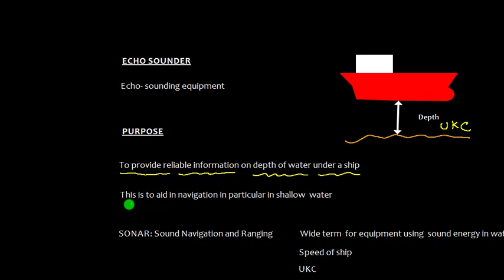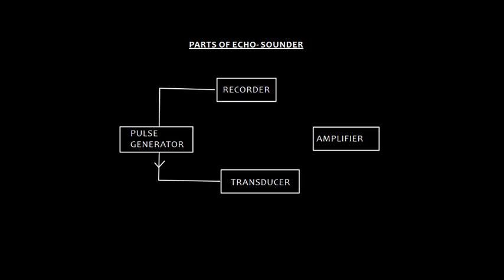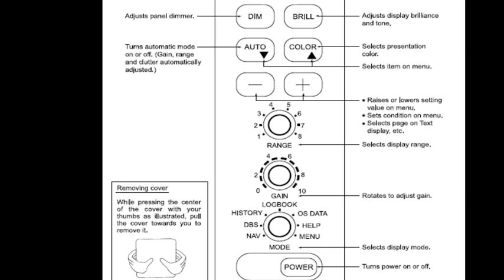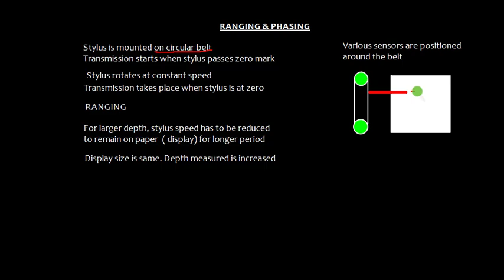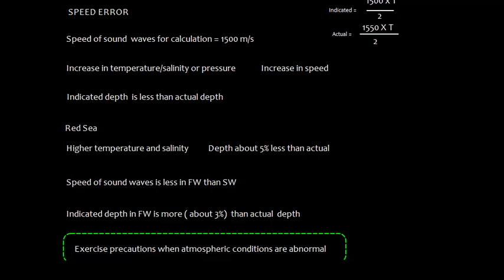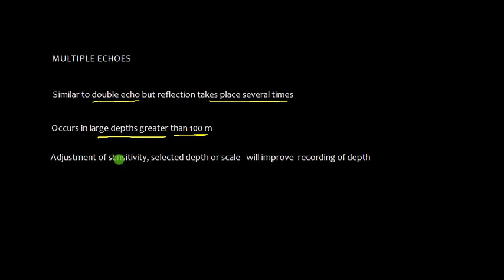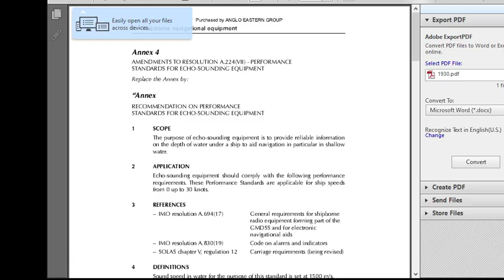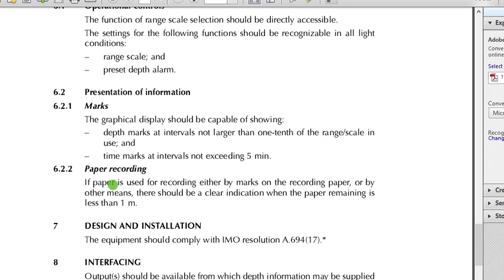Bridge Equipment _Echo Sounder_ Complete Lecture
Complete video about echo sounder. For DNS, BSc Nautical Science & 2nd Mate FG
Principle, Working, Controls , Ranging & Phasing, Errors , Maintenance and IMO performance Standards